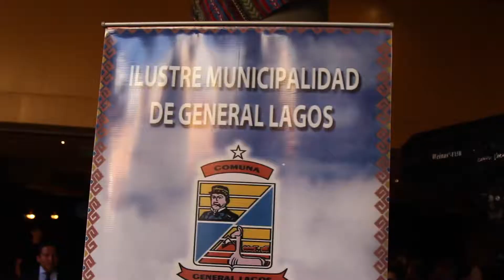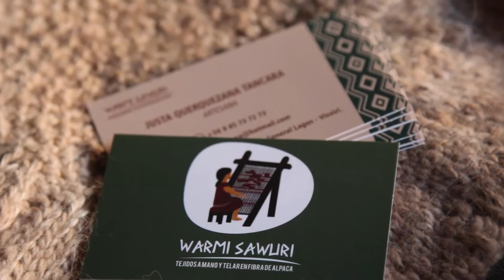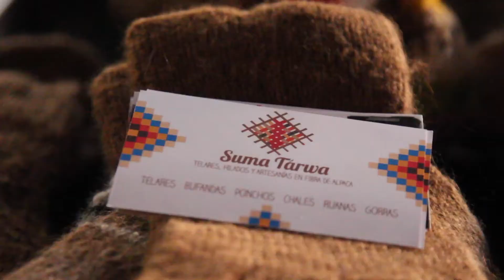Registro completo, desfile de moda Andina: QAYTUMPI 2019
Segundo desfile de la muestra “QAYTUMPI: Moda y Vestuario de Textilería Andina”, realizada el martes 3 de Diciembre en el casino de Arica, Chile. Actividad financiada por el Ministerio de las Culturas las Artes y el Patrimonio, y organizada por la Ilustre Municipalidad de General Lagos.

En la muestra participaron siete talleres de Artesanas de la comuna de General Lagos, quienes diseñaron diferentes vestuarios con la lana de Alpaca como materia primera, siendo modelados por integrantes del Ballet Folclórico de la Universidad de Tarapacá. Los talleres que participaron son los siguientes; “Alpaca Visviri” a cargo de Felipa Condori, “Alpach Marka” de Leandrina Flores, “Kaytu Kuyruma” de Lidia Villalobos, “Suma Pitaña” de Nancy Blas, “Suma Tarwa” de Patricia y Herminia Tarque, “Warmi Saburi” de Justa Querquezana y “Artesana” de Jacqueline Montes.

Arica, Región de Arica y Parinacota, Chile.
Diciembre 2019.

Registro y Montaje: Cristóbal Muñoz A. - Chasqui Cinema.
Grafica y Animación: Cristian Valenzuela - Publifilms.